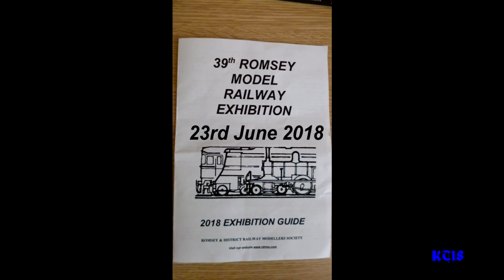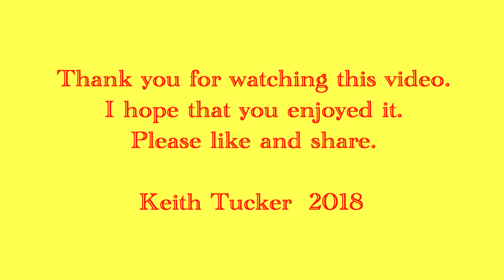Romsey Model Railway Exhibition 2018 Part 2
The Romsey Model Railway Exhibition was held in the Crosfield Hall, Romsey in June 2018.  It was rescheduled from March because of 'the Beast from the East'.  This was my first visit to this small but interesting exhibition.
The layouts featured in Part 2 are:
00:43  Winterley Junction - 00 Gauge - John Shaw.  Represents a GWR single line between two important towns.
03:00  Milbourne Valley Light Railway - 009 Gauge - Bob Goodwin.  Imaginary narrow gauge railway set in rural Dorset.
05:35  Nicton Borrud - 00 Gauge - Fareham MRS.  Represents a small branch line set somewhere in the rolling chalk area of the Hampshire Downs in the late steam/early diesel era.  Also seen at the Solent Exhibition.
07:03  Seahaven - N Gauge - Southampton MRS.  A little-known resort on the South Coast of England.  Also seen at the Salisbury Exhibition.
09:03  Hayden Square - 0 Gauge - Farnham MRC.  Set in a grimy part of the East End in the 1950s.  Also seen at the Bournemouth Exhibition.
10:37  Emengerst - H0 Gauge - Alan Peacock.  Freelance layout set in Southern Germany in the late 1970s/early 1980s.
16:15  Oakwood - N Gauge - John Waterman.  Freelance layout set in a rural area.  Also seen at the Solent Exhibition.
18:10  Lego Layout.
18:47  Garden Railway Exhibits.